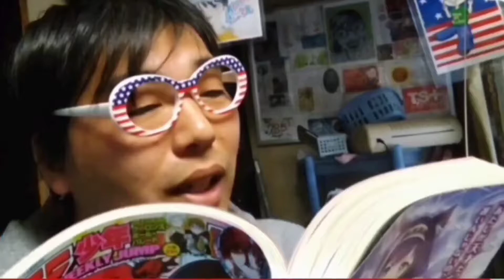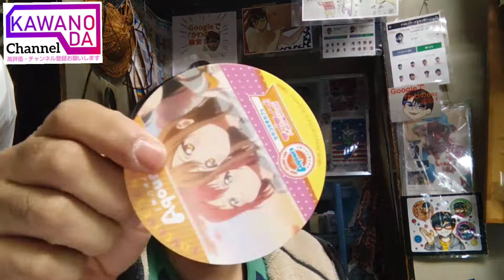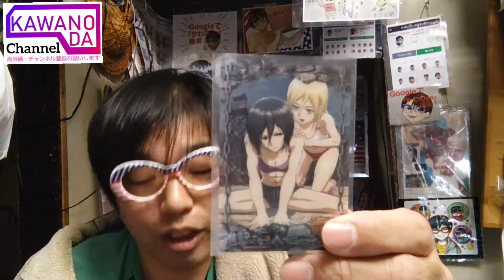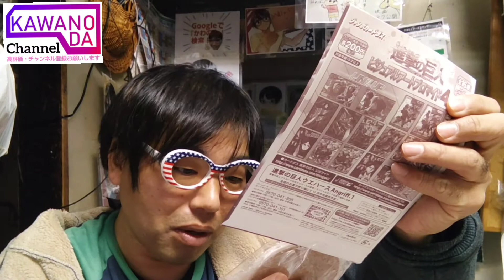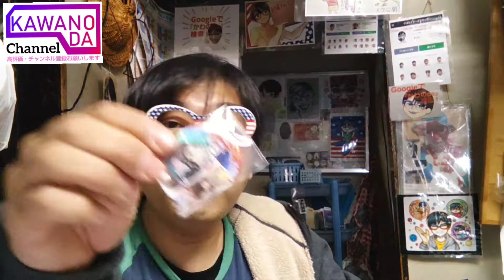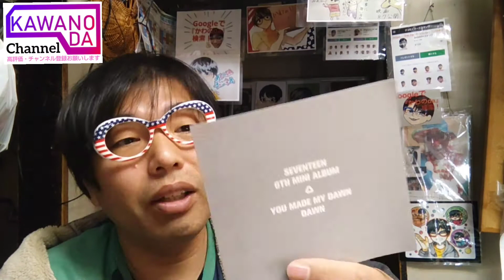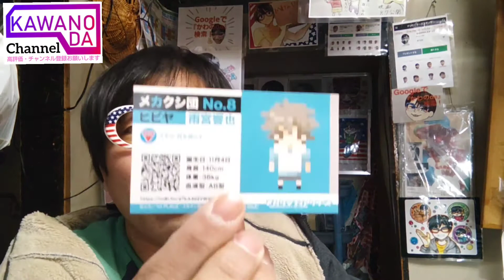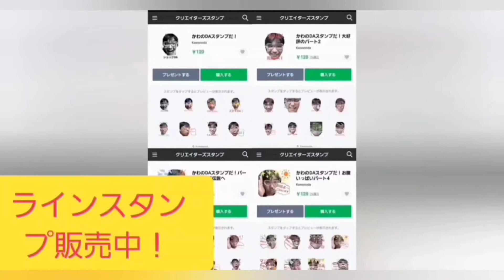駿河屋福袋！ノンジャンル雑貨詰め合わせ1200円中編！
駿河屋福袋開けまくり男！